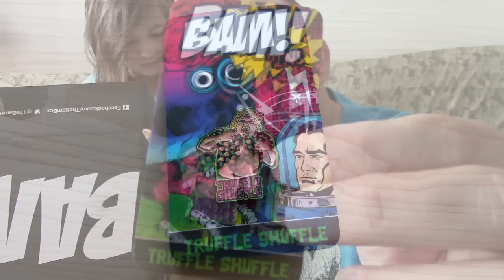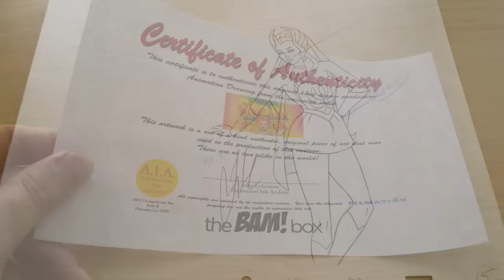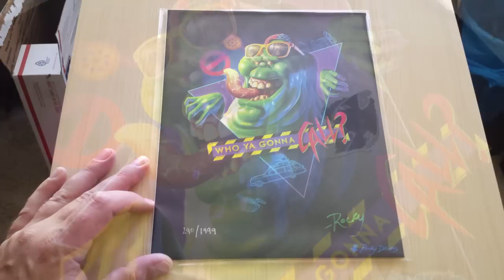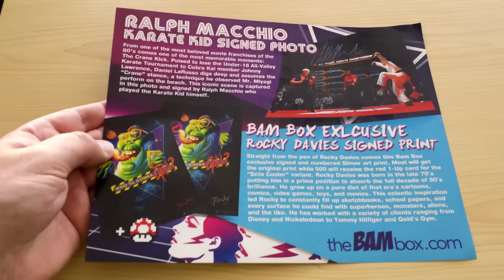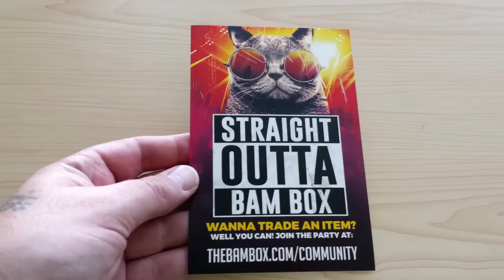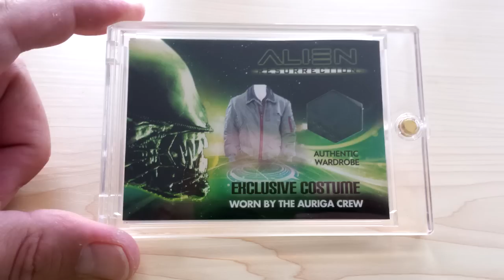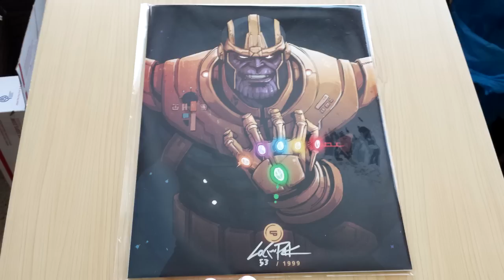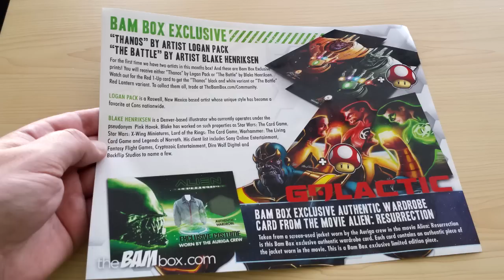youtube video #-6WMaxGsDyk